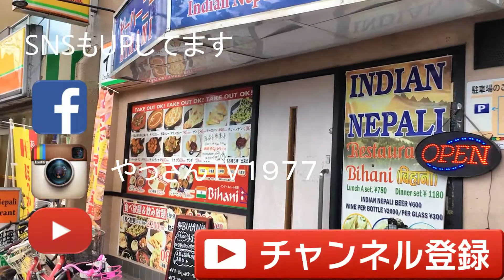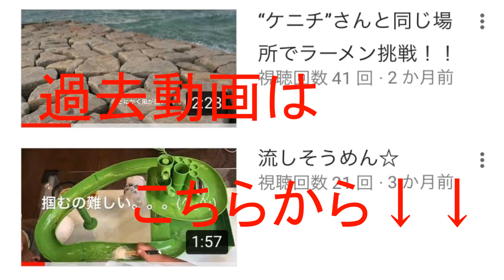激辛カレーを食べる！！ナン食べ放題！！【外食！！】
武庫之荘で激辛カレーに挑戦!！
ナン食べ放題でお腹一杯に！

家族との日常生活をupします。

【ユーチューバー草彅チャンネル】